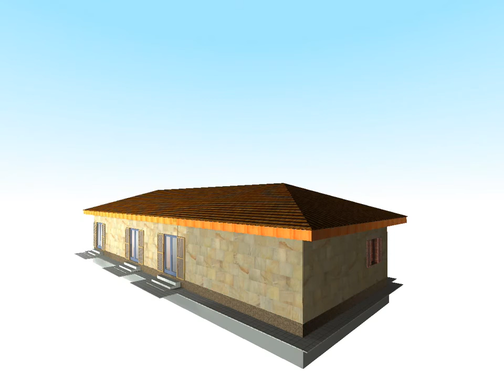Proiect casa parter . Animatie in Artlantis. Casa cu un dormitor